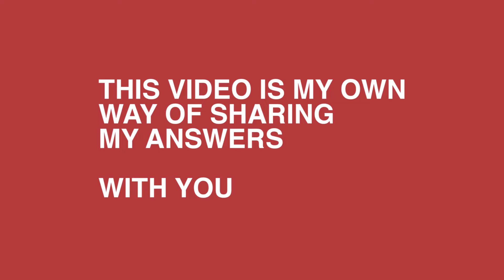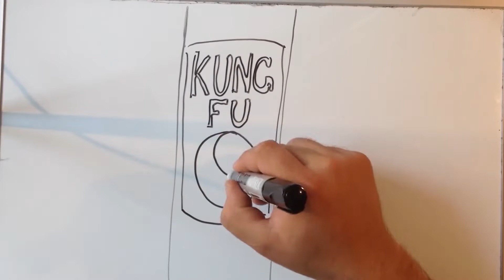THE POWER OF POSITIVITY - Motivational Interview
Motivational interview on the power of positivity! How can you remain present and grateful while chasing your dreams? In this interview I touch on this and much more, while sharing parts of my personal story.

Never heard of me?
My name is Michael Philip Gottlieb, here's some context:

Martial artist - 1st Degreee black belt in Meishu Kung Fu. Interested in all of martial arts and learns from other sources as well.

Philanthropist - Co-founder of Medgang along with my girlfriend Anna. Medgang is a project offering free training in yoga, martial arts + other forms of physical/mental training for people in difficult circumstances, while supporting causes on a local & global scale. Eventually it may grow into something else, but regardless the mission remains to make a positive impact.

Youtuber - As a content creator I share content on various aspects of martial arts on a weekly basis on the Youtube channel Zen-Dragon. In addition to here on this channel, Zen-Dragon can be followed on Instagram, Facebook and Zen-Dragon.Net